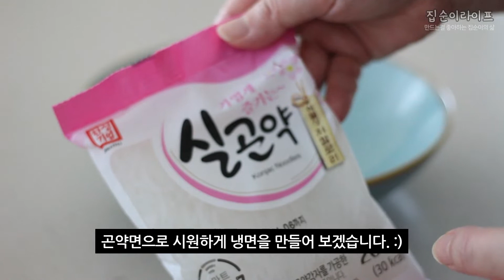[집순이 요리브이로그] 다이어트 식단으로 좋은 곤약 물냉면 / Konjac water cold noodles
곤약면으로 물냉면처럼 만들어보았습니다. :)
육수는 먹기 2시간전에 냉동실에 넣어주세용~~